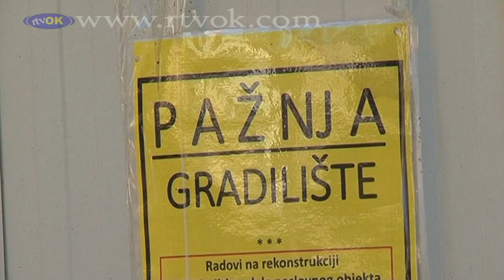Nastavljaju se radovi na rekonstrukciji stare škole u Idvoru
U Idvoru se nastavljaju radovi na rekonstrukciji stare škole. Svetislav Zakić, predsednik Saveta mesne zajednice u ovom mestu kaže da je krajnji cilj da stara škola ponovo bude otvorena kao muzej posvećen Mihajlu Pupinu.